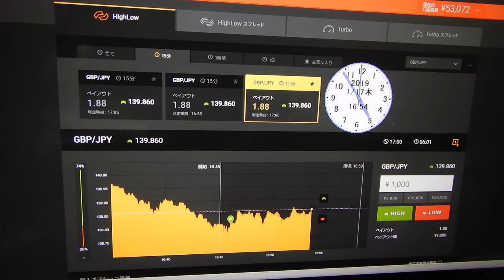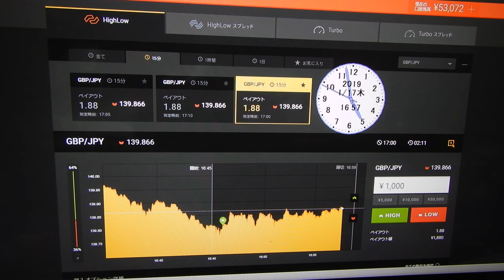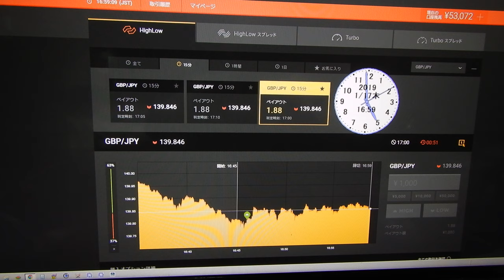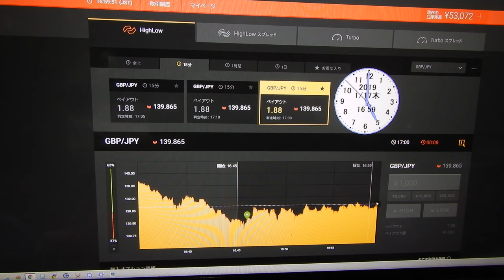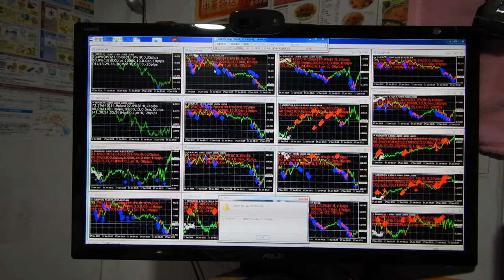木曜初めてのシグナルから、54952円に増やす。この投資戦略方法が通用するまでに１００兆円稼ぎます、バイナリーオプションだけでなく株やＦＸにも対応します。